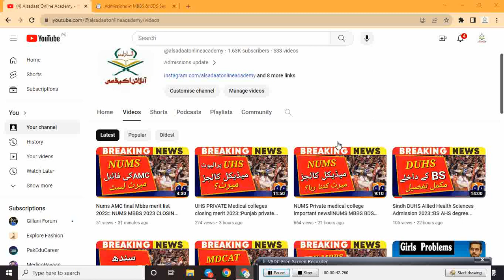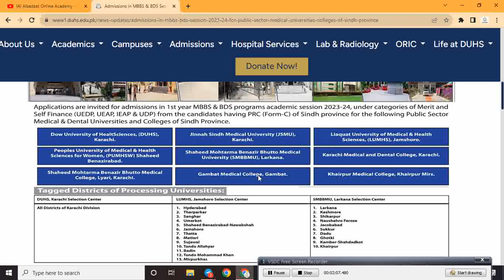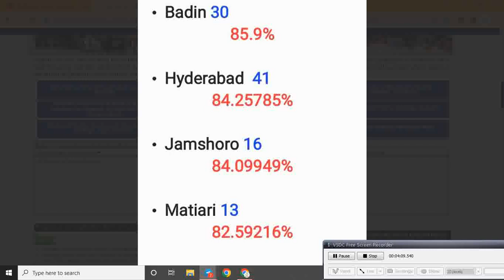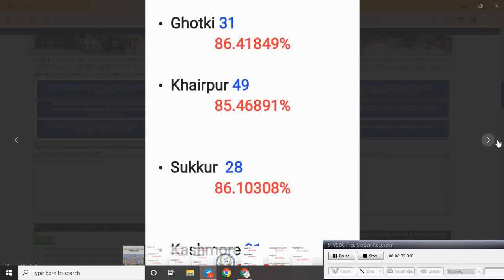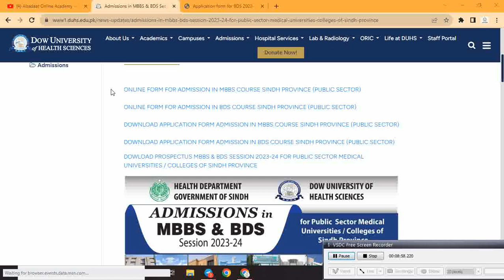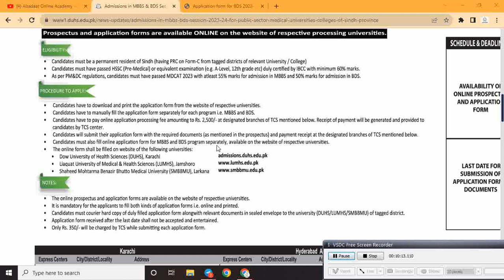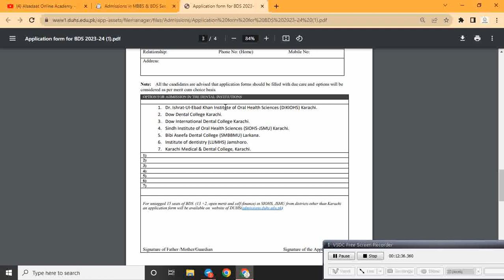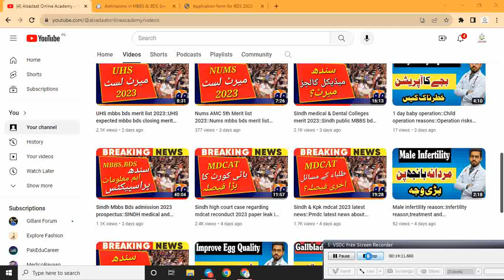Sindh govt medical colleges district wise MBBS closing meritllDUHS,LUMHS,SMBBMU last year merit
Mdcat 2023 latest news
jsmu result mdcat latest news
jsmu result mdcat 2023
mdcat 2023 latest news sindh result
sindh mdcat result 2023 update
mdcat latest news 2023
sindh mdcat latest news
jsmu mdcat latest news
pmdc latest sindh mdcat news
pmc latest news
mdcat reconduct 2023
mdcat  latest news update
mdcat 2023
mcat latest news
Pmdc mdcat latest news
uhs mdact latest news
sindh mdcat
jsmu mdcat
jsmu
sindh reconduct mdcat
jsmu reconduct
mdcat latest news today
sindh mdcat latest news today
mdcat reconduct in sindh
new update about mdcat 2023
mdcat 2023 result
jsmu mdcat 2023 result
sindh mdcat result 2023
mdcat update
news about mdcat 2023
reconduct mdcat 2023
mdcat 2023 reconduct
mdcat 2023 sindh
mdcat 2023 jsmu
mdcat reconduct news
mdcat reconduct date
expected merit of mbbs 2023 in punjab
latest news about mdcat 2023 today
pmdc latest news about mdcat
pmdc mdcat news
pmdc latest news
pmdc 2023 news
uhs latest news about mdact 2023
sindh mdcat
mdcat sindh 2023
latest update about mdcat 2023